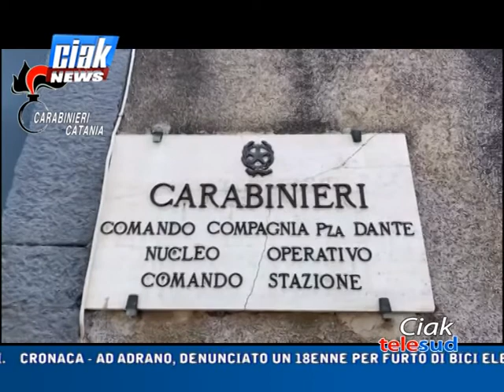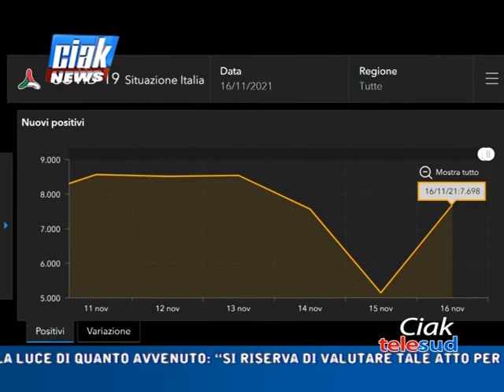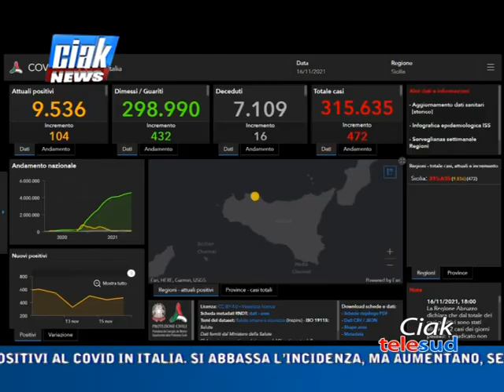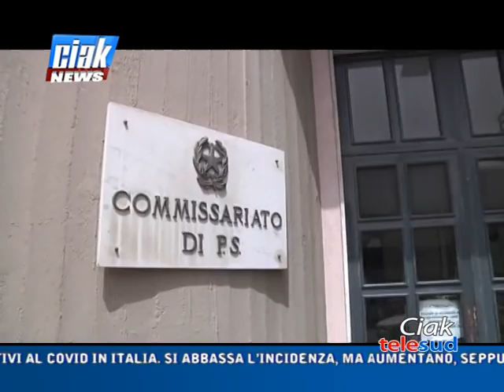Ciak News 16-11-21